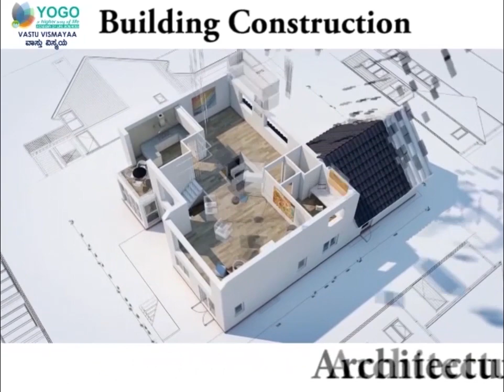Vastu Tips | Toilet construction @ ESE | Beahmasthan for Twin house.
ವಾಸ್ತು ಸಲಹೆಗಳು.
1. ಪೂರ್ವಆಗ್ನೇಯಕ್ಕೆ ಟಾಯ್ಲೆಟ್ ಕಟ್ಟಬಹುದೆ.
2. ಬ್ರಹ್ಮ ಸ್ಥಾನ - ಅವಳಿ ಮನೆಗೆ.

Vastu Tips.
1. Toilet construction @ ESE.
2. Beahmasthan for Twin house.